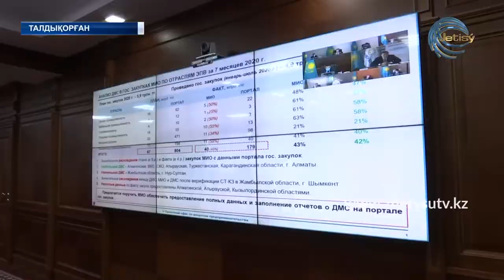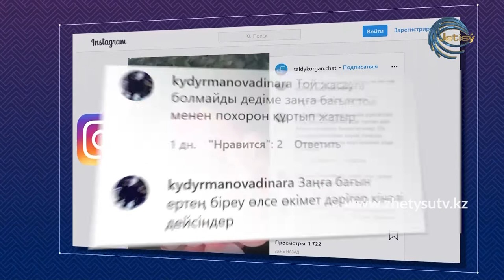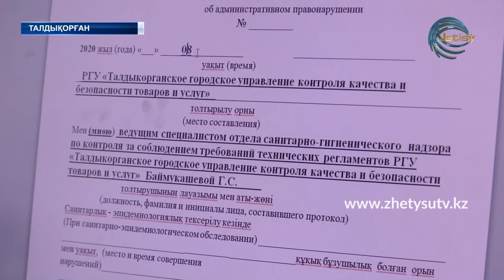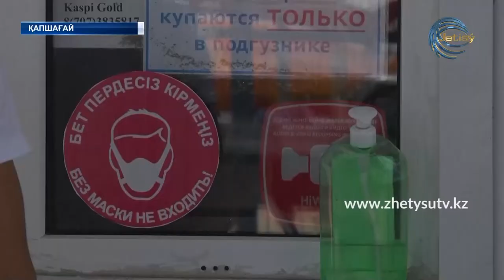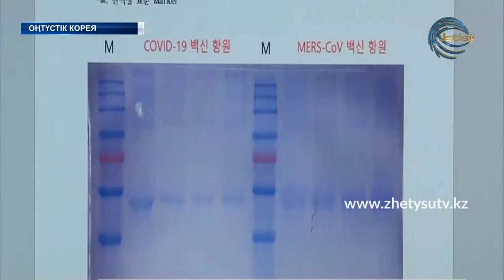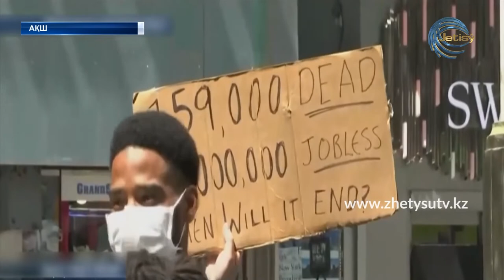ЖЕТІСУ ЖАҢАЛЫҚТАРЫ (07.08.20) 20:30